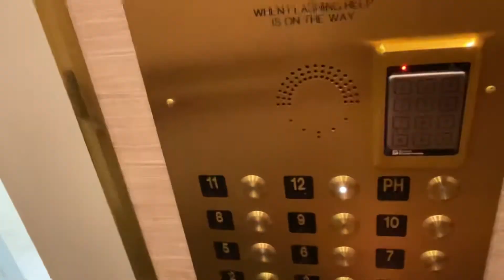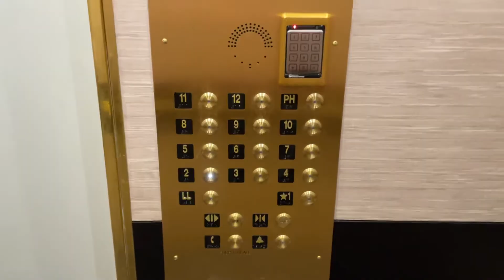Modded Otis/Kone Traction Elevators @ Satellite Hotel - Colorado Springs, CO.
TECH SPECS:
Brand: Otis
Modernized By: Otis; Kone
Model: Ecosystem
Drive: AC Geared Traction
Year Installed: 1968
Year Modernized: 2006; 2023
Floors Served: 14
Capacity: 2500 lbs
Speed: 350 FPM
Doors: Single Slide

FIXTURES:
Buttons: Innovation Bruiser
Indicator: Kone KSS-570 DPI
Lanterns: Innovation VR